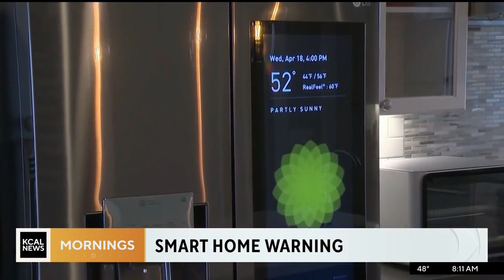Smart Homes in the News with a Digi Spotlight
This short segment on the KCAL NEWS Mornings program covers some of the key tips homeowners and renters can follow to ensure they are following best practices for home security – to ensure everything from smart stoves to baby monitors are safe from cyberattacks. Harald Remmert, Digi’s CTO of Cellular Solutions, shared insights on the risks, and why it is important to take proactive measures.